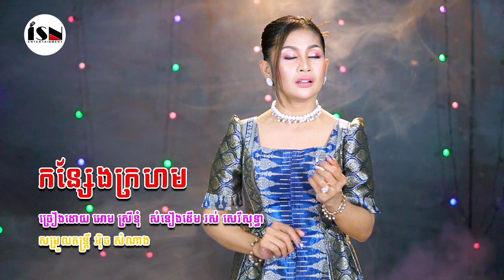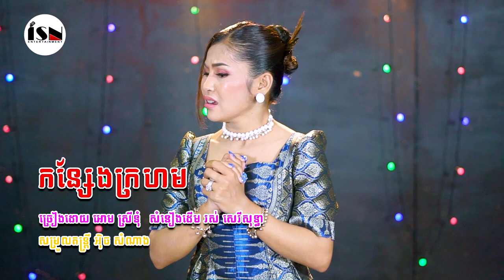កន្សែងក្រហម - អោម ស្រីទុំ Music Khmer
សូមរីករាយស្តាប់កំសាន្តជាមួយឆានែល  (ISN Entertainment) សំណាង អុិច Entertainment នូវបទ កន្សែងក្រហម - អោម ស្រីទុំ